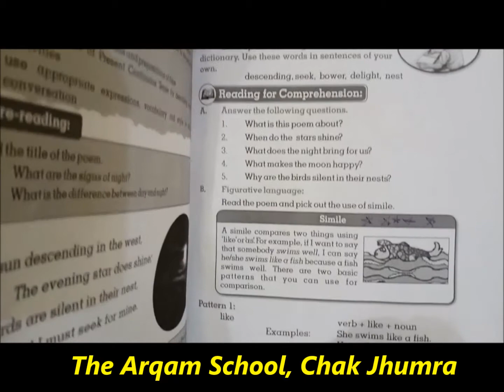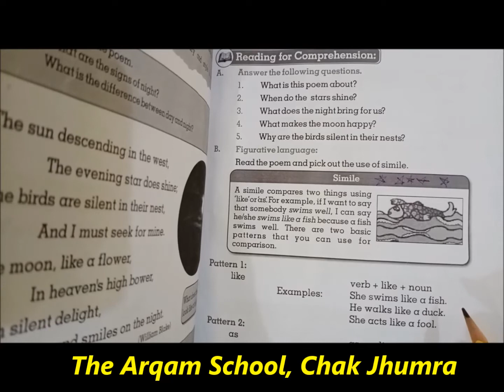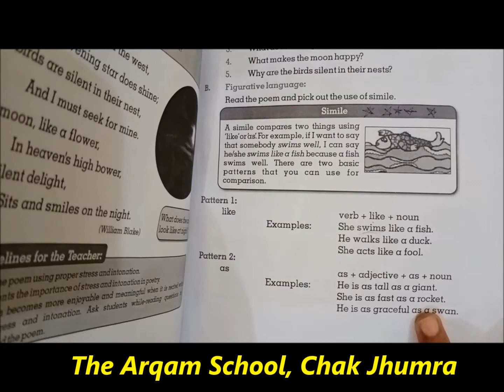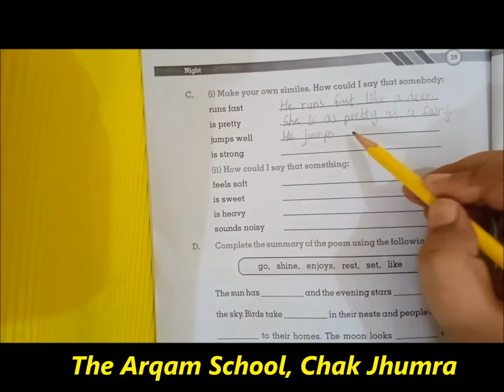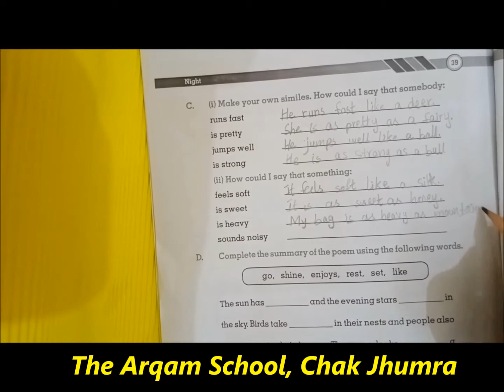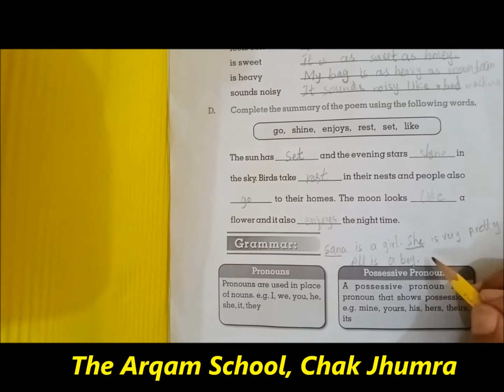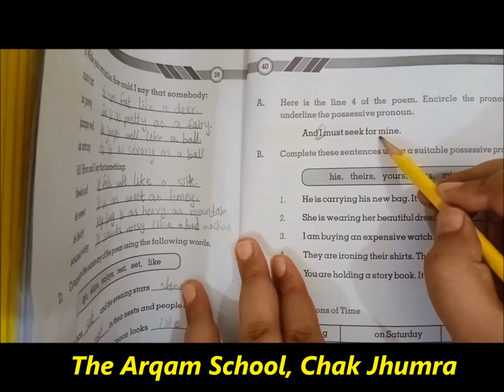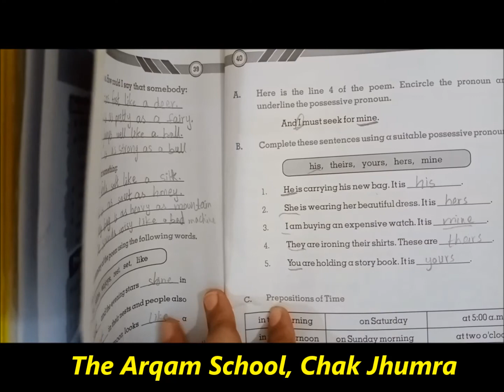English Class Six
Use of Similes